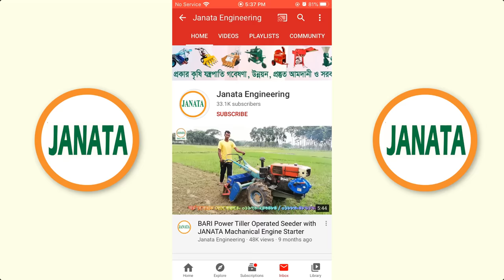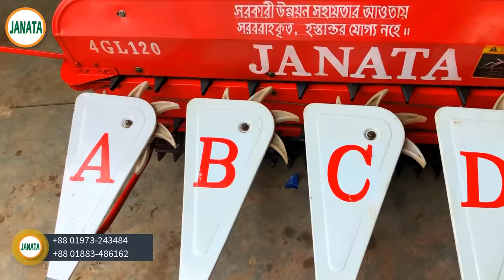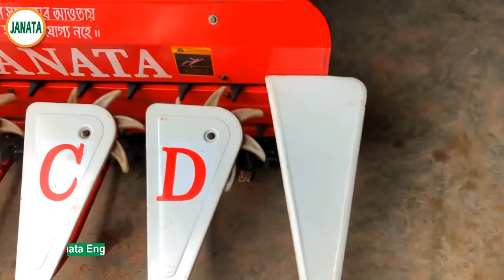পাওয়ার টিলার দিয়েই কাটা যাবে ধান-গম ,PTOS Reaper Machine ,পাওয়ার টিলার ধান/গম কাটার মেশিন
যন্ত্রের নামঃ পাওয়ার টিলার চালিত ধান/গম কাটার যন্ত্র
মডেলঃ জনতা

বৈশিষ্ট্যঃ
* এই মেশিন দিয়ে খুব সহজেই ধান-গম, কাটা যায়।
*  উচ্চমাত্রায় সময়, শ্রম ও অর্থ সাশ্রয় করে।
* জ্বালানী খরচঃ ১ লিটার ডিজেল
* ওয়ারেটিন্টঃ ১ বছরের সার্ভিস ওয়ারেন্টি ।
* কার্যক্ষমতাঃ প্রায় ৩ বিঘা/ঘণ্টা

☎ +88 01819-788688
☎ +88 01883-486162